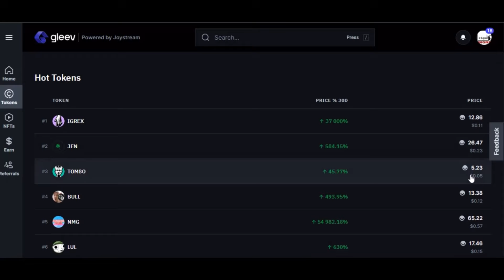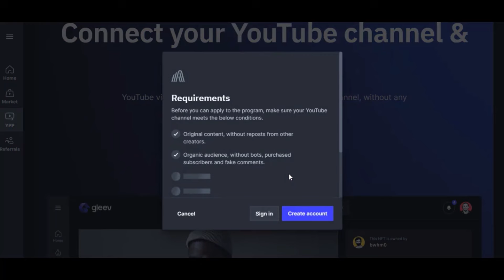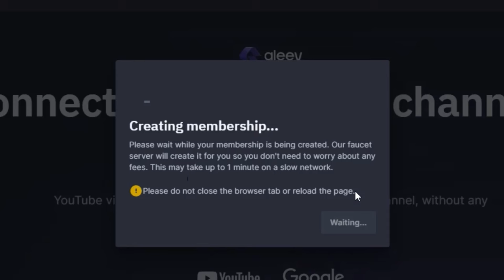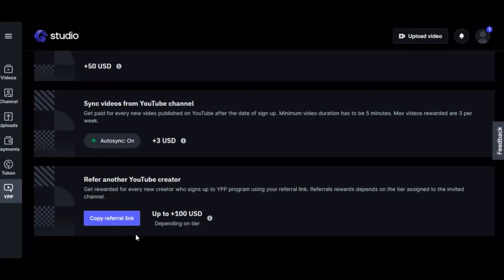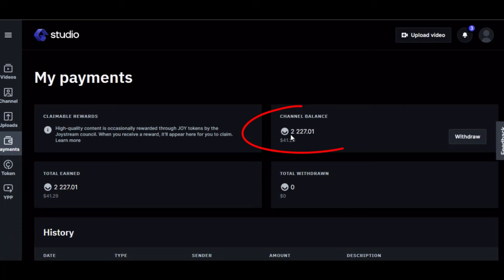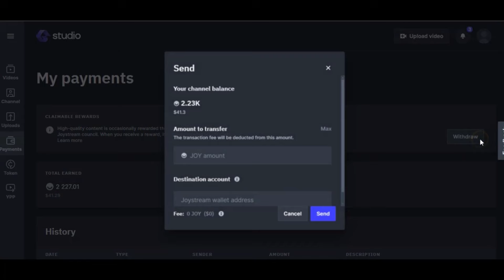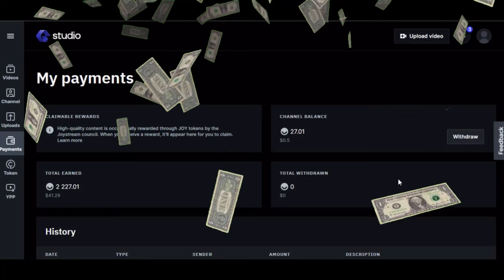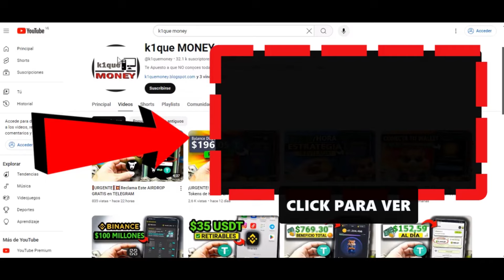Gana Hasta $100 USDT con GLEEV (Si Tienes Youtube)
Descubre como ganar dinero con youtube, sin hacer videos, sin ser creador de contenido.

Gleev es una plataforma de stream, parecida a youtube. Es decir, tenemos contenido, pero la plataforma integra criptomonedas, NFT y toda la tecnología Blockchain.

En teoría es un nuevo método para ganar dinero por internet que he puesto a prueba. En este video te muestro los resultados de mi experimento para que puedas ganar criptomonedas JOY gratis y puedas cambiarlas por USDT.

Ya que todos buscamos ganar USDT, esta podría ser una plataforma interesante. Pues gleev entre sus características esta ofreciendo dar recompensas desde el momento que creamos la cuenta.